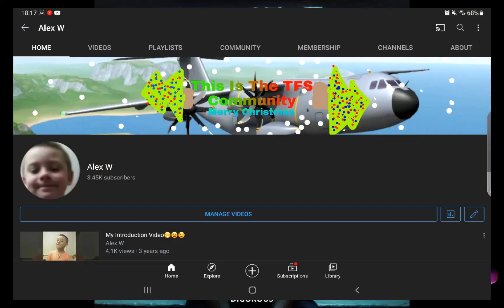Stay TFS Remix